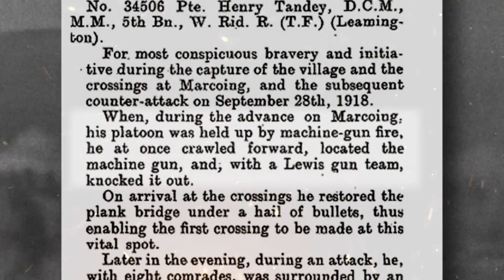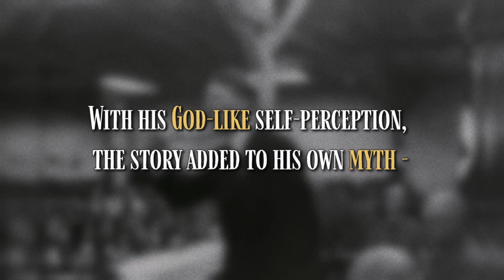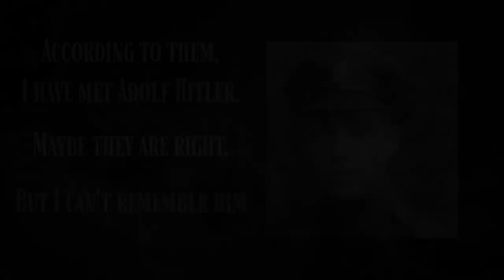The Man Who Could Have Killed Hitler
Private Henry Tandey was the highest-decorated private in the British Army to survive World War I.

During a battle near a French village on the 28th of September 1918, Tandey had a wounded and unarmed German soldier in his sights. Although he had his gun pointed right at him, Tandey chose not to pull the trigger. Lowering his gun, Tandey met the eyes of the wounded German, who nodded once in thanks before scampering off.

It has long been alleged that the injured soldier was none other than 29-year-old Adolf Hitler. The question remains: if Private Tandey had taken that shot, would WW2 have been averted and thus millions of lives saved?

The idea that the single pull of a trigger by a lone British soldier could so drastically have altered future world events is fascinating. Hitler himself later claimed the story to be true. But in recent decades, new evidence suggests that the story is perhaps infused with a little more legend than previously believed.

📕 The Man Who Didn’t Shoot Hitler by Dr David Johnson